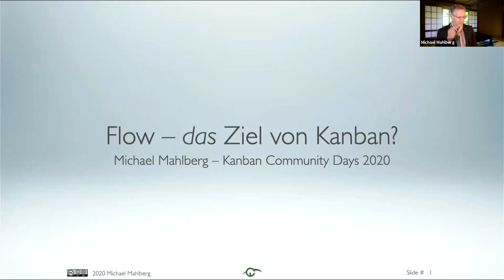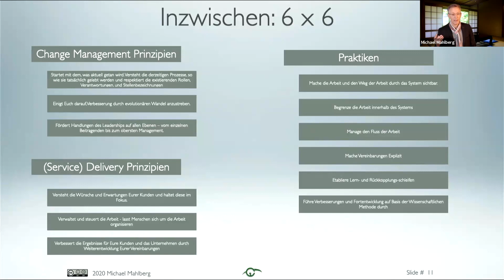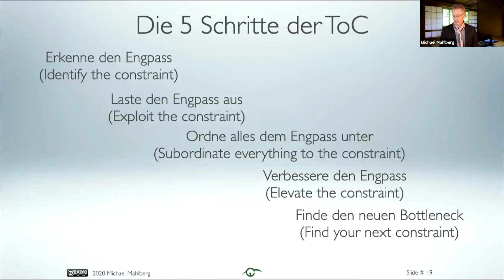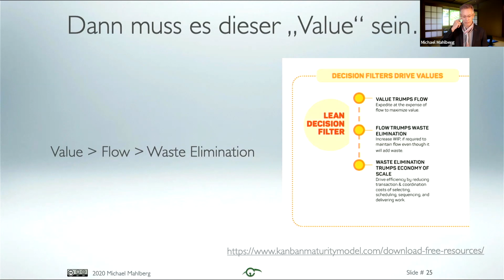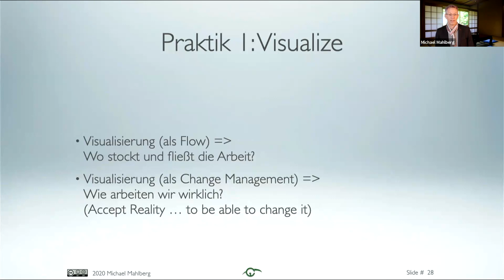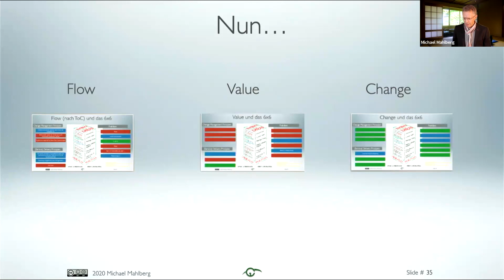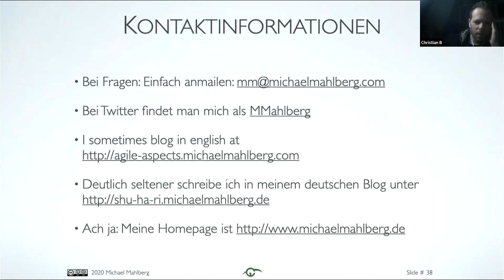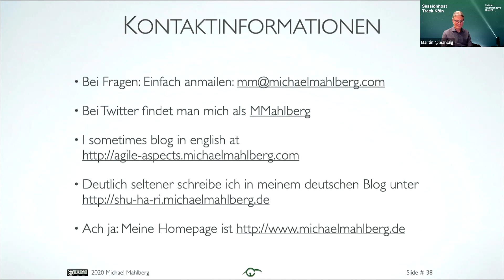Michael Mahlberg | Flow – DAS Ziel von Kanban?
“Der primäre Grund, Kanban –oder besser: die Kanban Methode– anzuwenden ist Change Management. Alles andere ist dem untergeordnet.“ Wenn man diesem Zitat aus David Andersons 2010er Buch folgt, wird deutlich, dass Kanban für viel mehr eingesetzt werden kann, als nur für das Auffinden von Bottlenecks und Flussoptimierung. Gerade wenn man noch mal auf die Ursprünge im Lean Manufacturing guckt und die “6 x 6” (6 Praktiken und 6 Prinzipien) mit dem Filter “Was würde das aus einer ‘Lean’ Sicht bedeuten” zeigt sich deutlich, das Change-Management und kultureller Wandel zentrale Themen der Kanban Methode sind. So ist es auch nicht verwunderlich, dass die Regel “Value - Flow - Waste Elimination” jetzt mit dem Kanban Maturity Model und dem erneuten Fokus auf die Kanban Linsen nach vielen Jahren als “Lean Decision Filter” wieder einen prominenten Platz auf dem KMM-Culture-Poster gefunden hat. In diesem Talk gucken wir uns ein bisschen mehr von den Aspekten an, die die Kanban-Methode von einem einfachen Anwenden der Theory of Constraints aus den 1980ern mit dem reinen Fokus auf Flussoptimierung unterscheidet und den Change-Gedanken in den Fokus rücken.